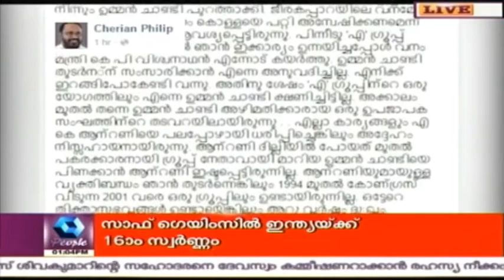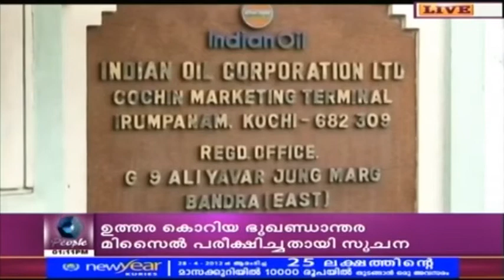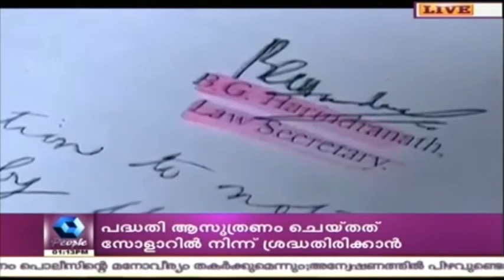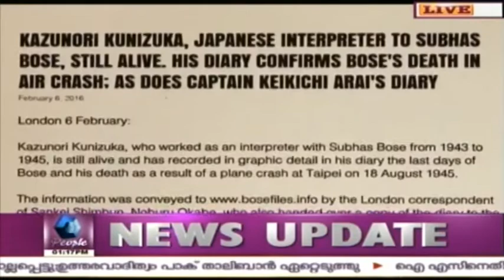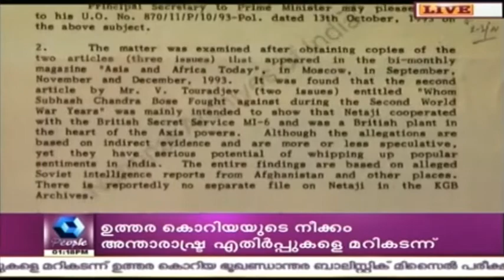News @ 1PM | 7th February 2016